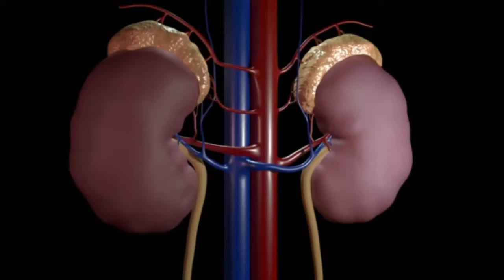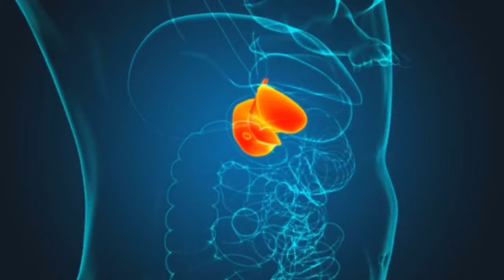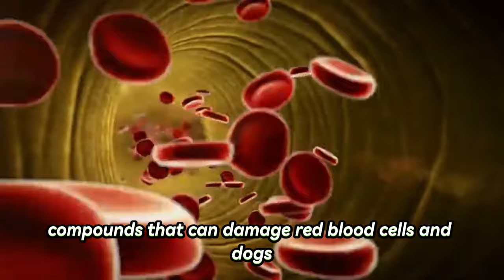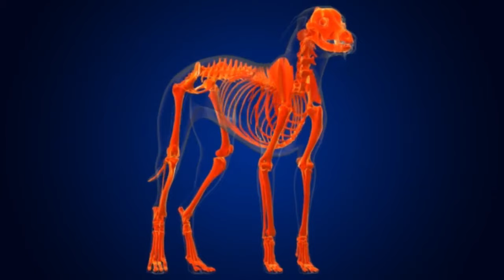15 Most Toxic Table Scraps For Your Shih Tzu - Never Feed This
Shih tzu are experts when it comes to begging. That darling head in your lap, the puppy-dog eyes that say, “I feel like I’ve never eaten in my whole life, even though you just fed me twenty minutes ago.” It can be hard to resist giving your dog that little bit of egg, steak, or pizza crust.

“What could it hurt? There are plenty of reasons to avoid table scraps! Table food can be very dangerous and even deadly to your shih tzu. that's why in this
video we will share 15 Table Scraps that can KILL your Shih Tzu